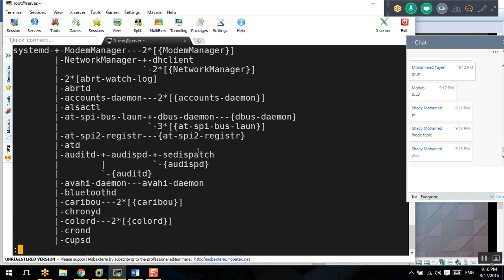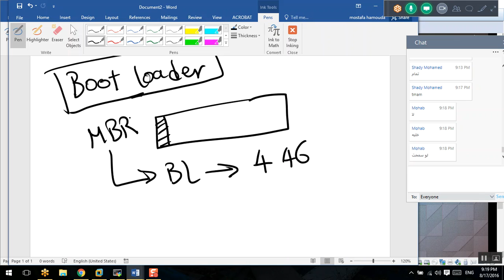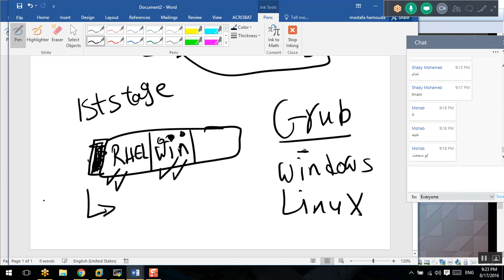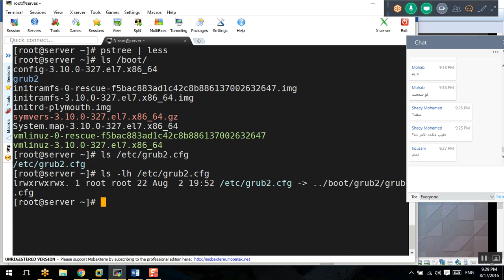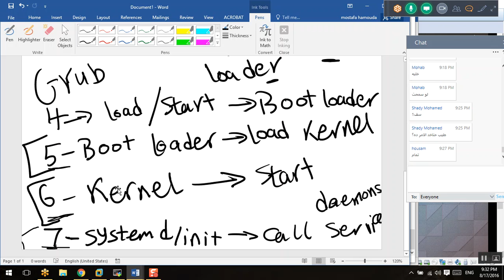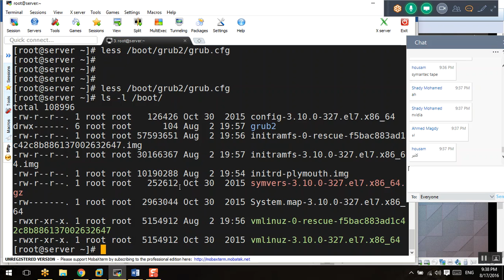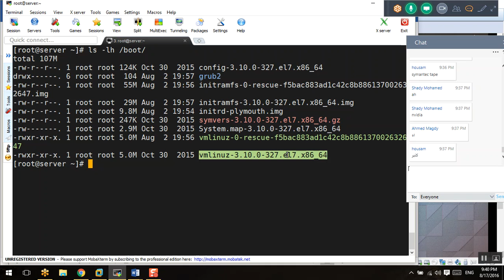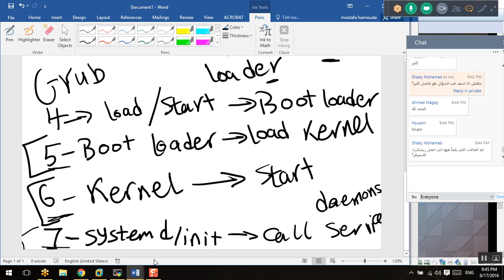28-Day-13_Understanding_Boot_Process